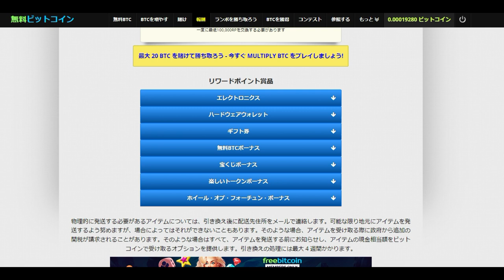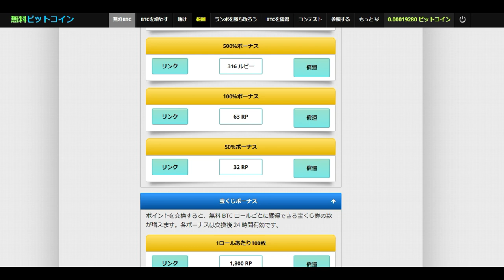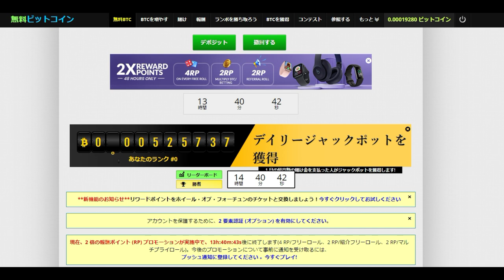【仮想通貨】無料で増えるビットコイン「新機能」